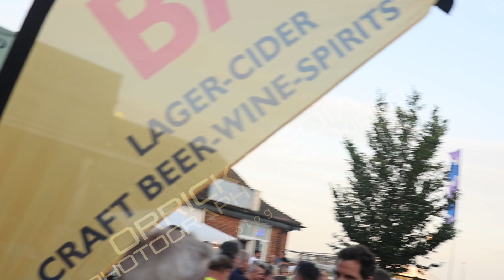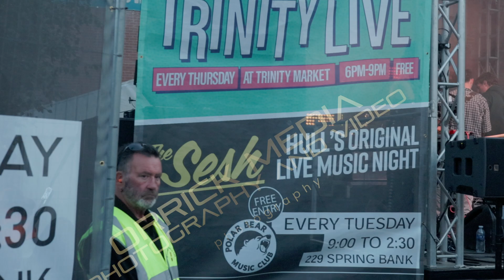Humber street Sesh 2024 shorts compilation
This is a slice of what was at Humber street sesh 2024!!! but only a sample of the many stages they have , the food , everything to offer
some performers unsure who they are , the 2 at the end is JT And Jodie Langford, please feel free to pm me who the others where so  they get a mention

Warning : this  video contains some strong language !!